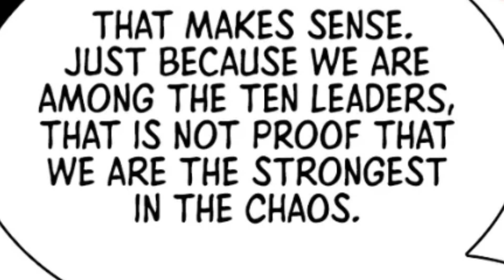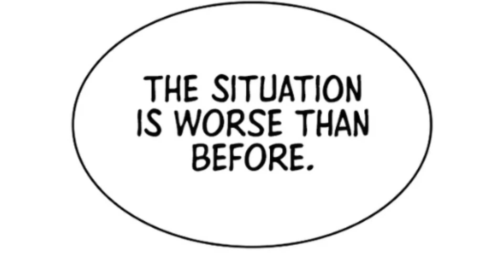Ep.39 The Suicide Squad || Chaos is finally going to change 😌 || God Manga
Viewpoint:]

Humans were suddenly summoned to become “Walkers”, and they needed to clear the tower to save the world. Then, the “Stone of Regression” was discovered. Walkers could now “return” to the past. And slowly… everyone left. Humanity’s last hope, “Carpe Diem”, was formed by people who refused to abandon the world. But once the last Walker reached floor 100, he no longer knew what to believe. This is the tale of the only man who didn’t regress, despite everyone else going back to the past.

There are several reasons why you should read Manga online, and if you're a fan of this fascinating storytelling format, then le#arning about it is a must. One of the main reasons you need to read Manga online is the money you can save. Although there's nothing like holding a book in your hands, there's also no denying that the cost of those books will add up quickly. So why don't you enter the digital age and read Manga online? Another big reason to read Manga online is the huge amount of material available. When you go to a comic shop or other book store, their racks are limited to the space they have. When you visit a web site to read Manga, there are no such restrictions. And if you want the biggest collection/selection of manga and you want to save cash, then reading Manga online would be an easy choice for you.